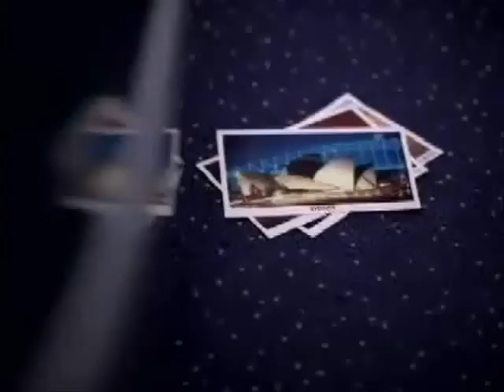Thai Airways commercials